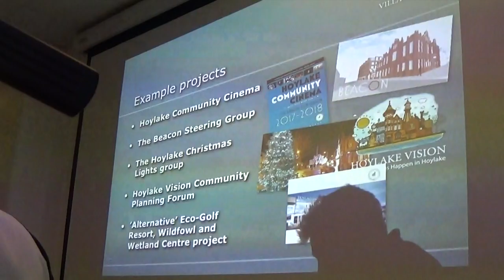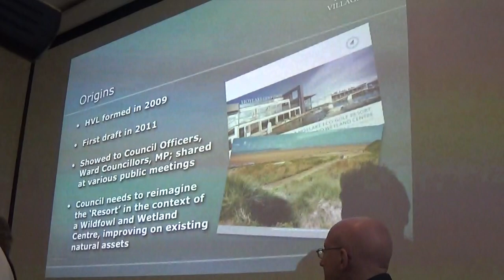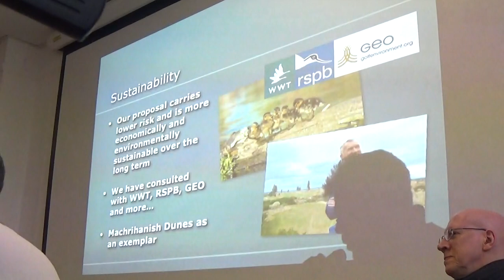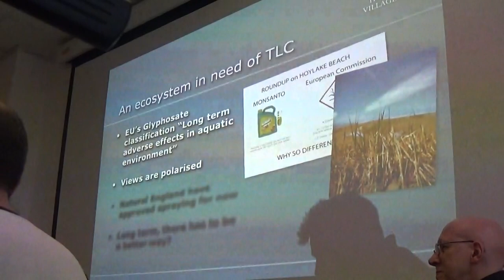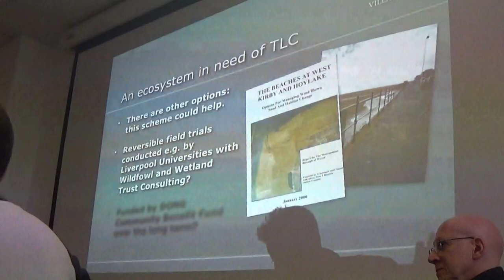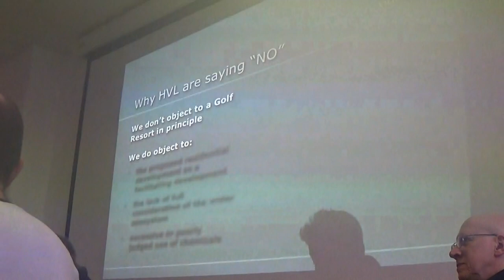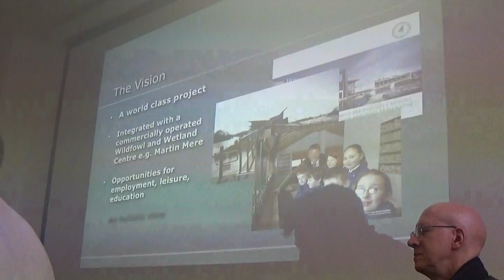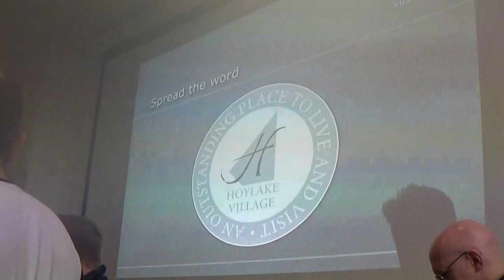Hoylake Golf Resort public meeting 9th December 2017 slides (Hoylake Village Life)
This is video of a public meeting organised by Margaret Greenwood MP at Hoylake Parade Community Centre about the Hoylake Golf Resort project.

These are the slides shown by Hoylake Village Life.